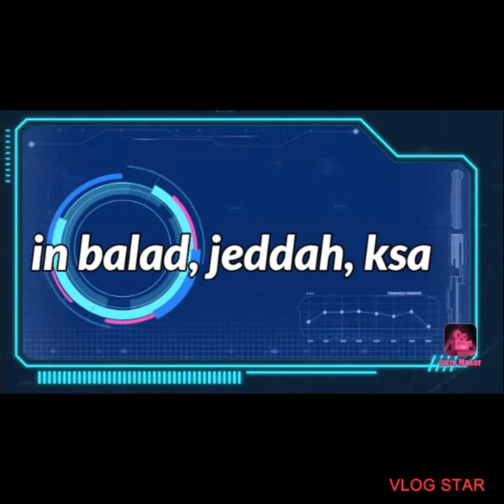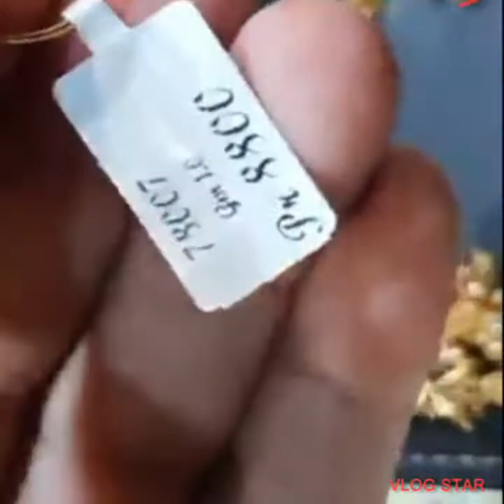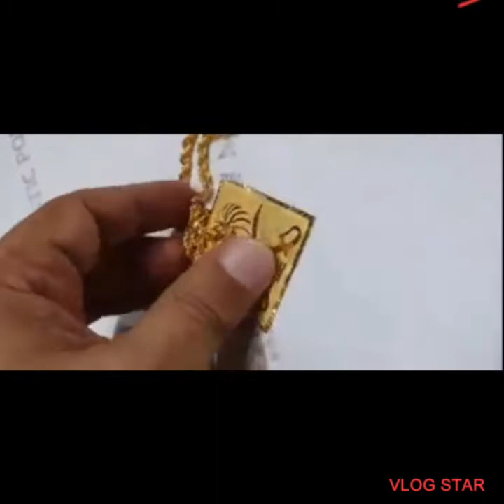star jewelry shop balad.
star jewelry shop in balad, jeddah, ksa with the tagalog speaking salesman, thank you for allowing us to use thier photos and video for my yt content, i am not a reselker or agent, i am just a blogger. thanks!